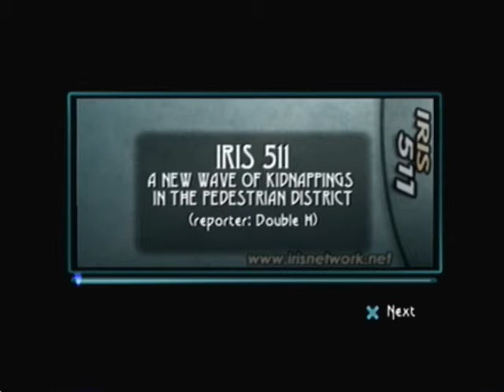Let's Play: Beyond Good & Evil - Part 13 - Start Your Engines!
Here we cover a couple more games and the start of the races :)